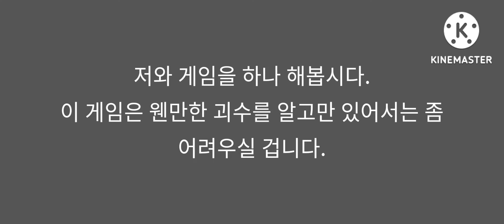괴수 이름 맞히기!